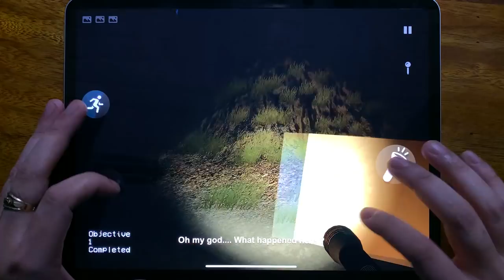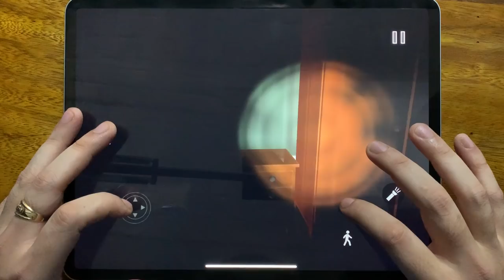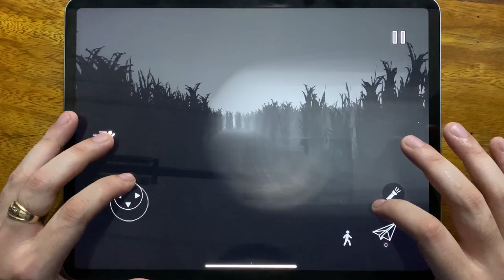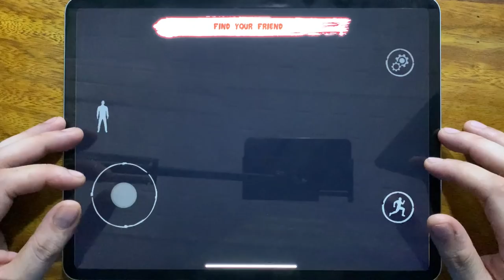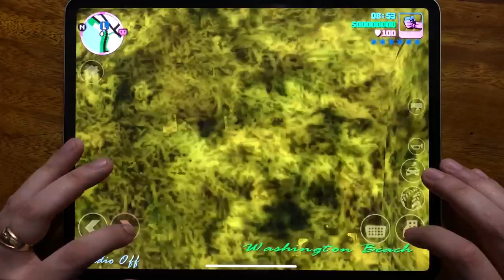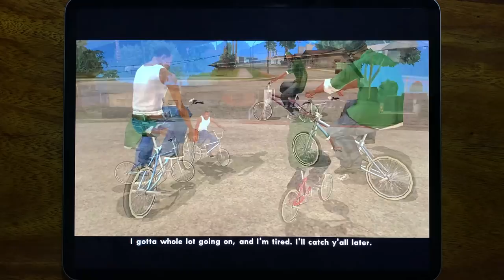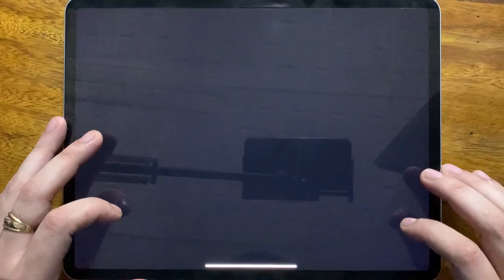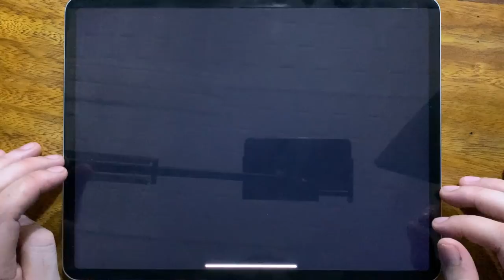The Forest Monster, Siren Head Field, SCP 6789 Siren Head, Siren Head The Survival, GTA Vice City...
The Forest Monster, Siren Head Field, SCP 6789 Siren Head, Siren Head The Survival, GTA Vice City, GTA: SA, GTA III, GTA: LCS